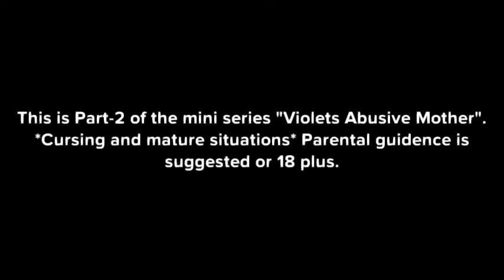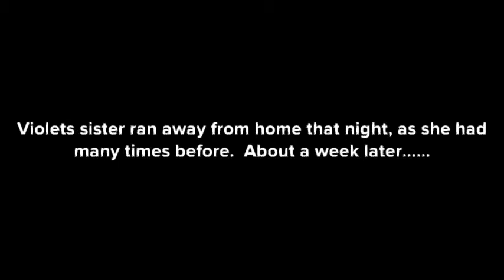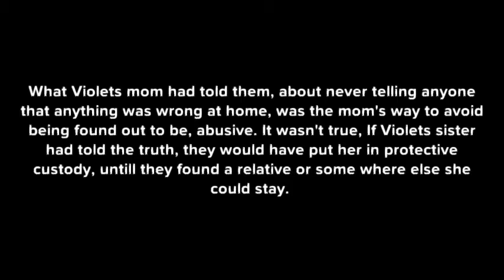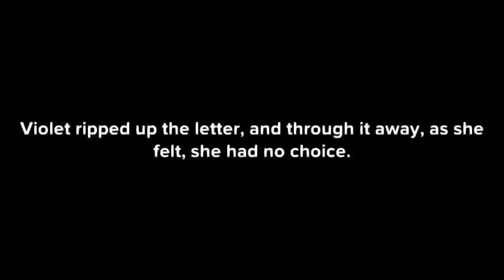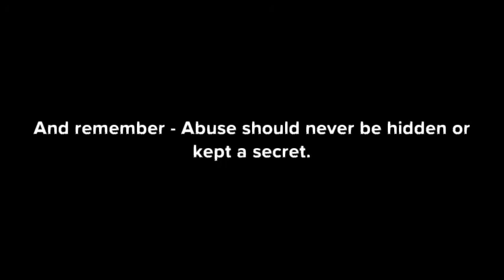Violets Abusive Mother" Part-2 *Language warning*